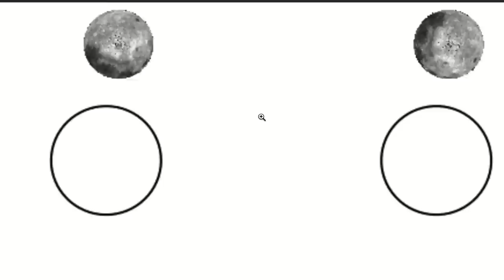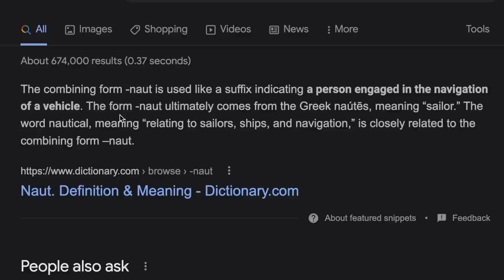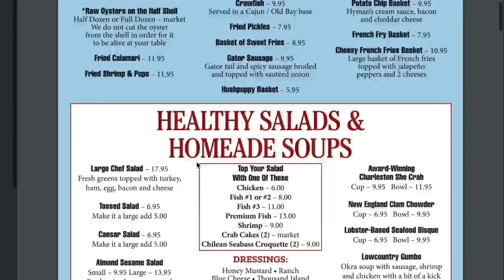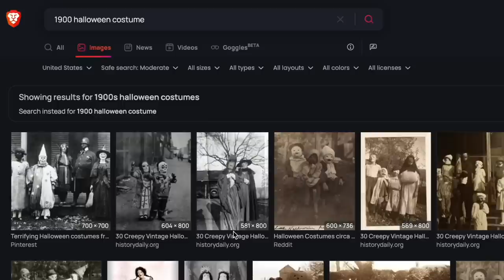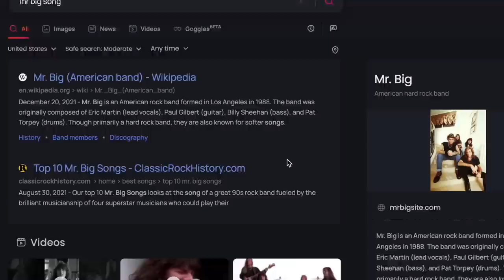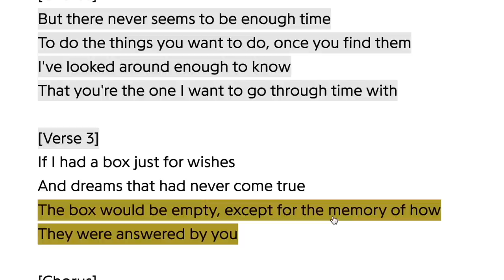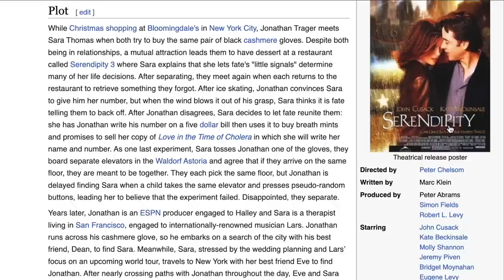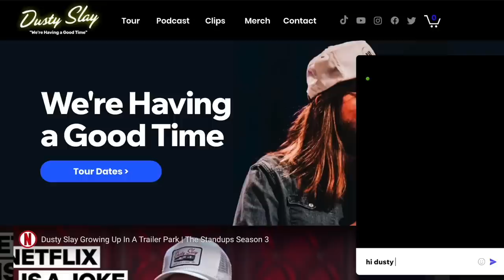Nateland | Ep #136 - Valentine's Day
This week, Nate's still on the road, so Brian, Aaron, and Dusty once again hold down the fort. There's no better topic that guys like to discuss than romance so what better week to do it than the day after Valentine's. The guys learn about the history of Valentine's Day, discuss their favorite love songs and delve into their favorite romantic movies.

0:00 - Brian makes himself at home and keeping your core warm
8:00 - Superbowl weekend
24:50 - Spy balloons
26:29 - Comment roundup
45:55 - Priests searching for material
1:04:05 - Celebrating Valentine's Day
1:11:50 - The origins of Valentine's
1:21:40 - Our dating stories
1:34:30 - Favorite romantic songs
1:40:40 - 36 questions to fall in love and famous love stories
1:49:20 - Favorite romantic movies
1:57:03 - Love revenge songs
2:02:28 - Where we're at this week